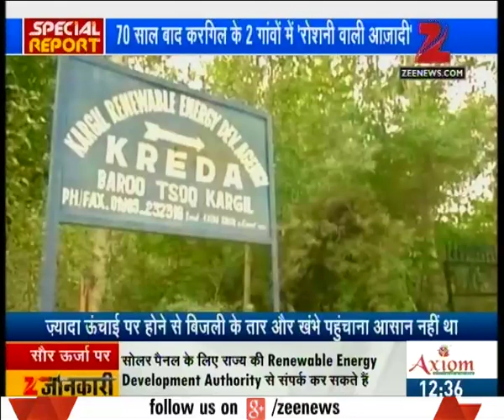Villages in Kargil area gets electricity after 70 years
Villages in Kargil area of J&K gets electricity after 70 years of Independence. Watch complete news story of News @ 12:00 PM to get the detailed news updates!